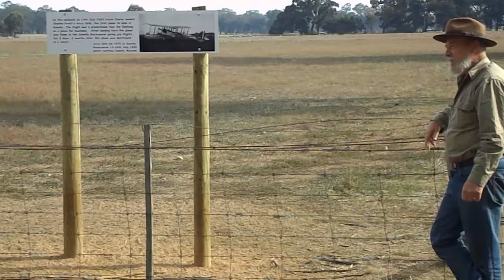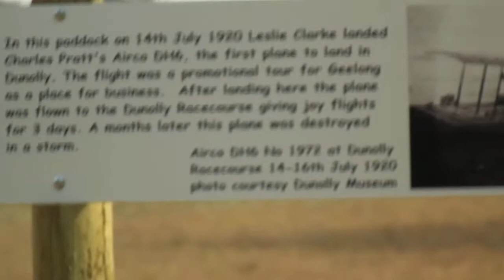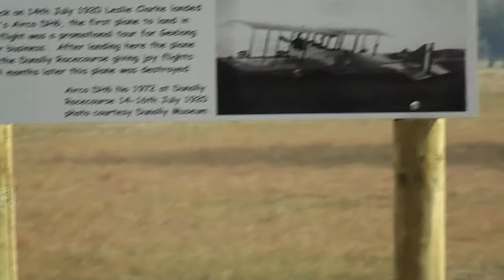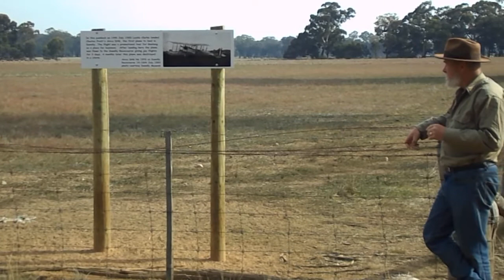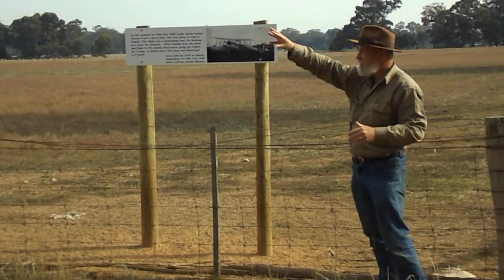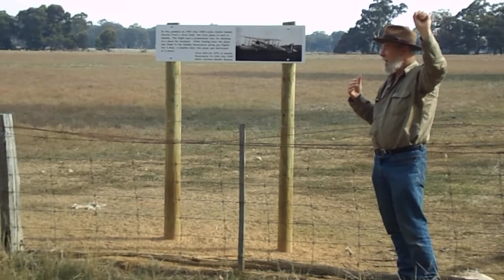First Plane Landed in Dunolly Victoria 1920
This was on  The Goldfields Historical and Art Society
John Tully tour.  1st May 2021.
The first aeroplane which landed in Dunolly 1920 .
As usual  John Informative and spot on.
Thank you all and Thank you Goldfields Historical and Arts  Society.
A1 as usual.
Please put your sound up for this.